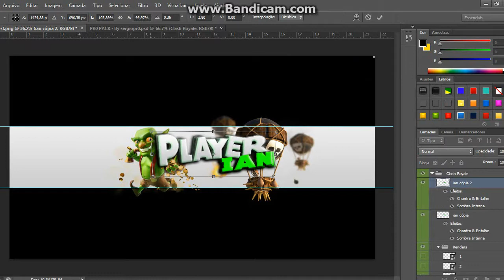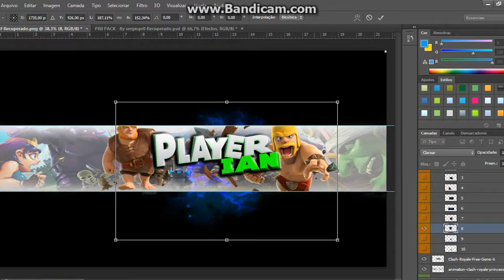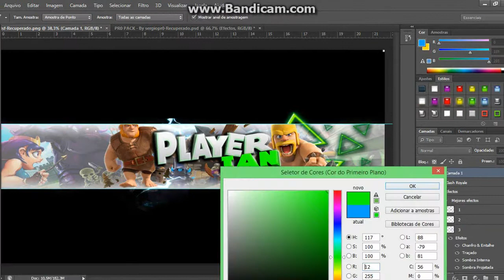Faço Banners gratis PLAYER IAN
like muito like meta 40 likess boraaa  VM=AMO LA COMPARTILHE

SKYPE=(INDISPONIVEL MUITOS PEDIDOS JA)

WHATSAP=(INDISPONIVEL MUITOS PEDIDOS JA)